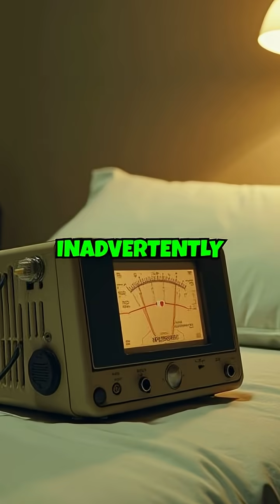The Accidental Discoveries that Changed the World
Discover the fascinating tales of accidental brilliance that reshaped our world! This video dives into the serendipitous moments that led to groundbreaking innovations. We begin with Dr. Alexander Fleming's fortuitous discovery of penicillin in 1928, when a stray mold in his lab paved the way for antibiotics, transforming modern medicine and saving countless lives. Then, journey to 1956, where Wilson Greatbatch's simple mistake while assembling a heart rhythm device led to the invention of the pacemaker, revolutionizing cardiac care. Finally, explore the origins of the microwave oven in 1945, when Percy Spencer's melting chocolate bar revealed the power of microwave... \n